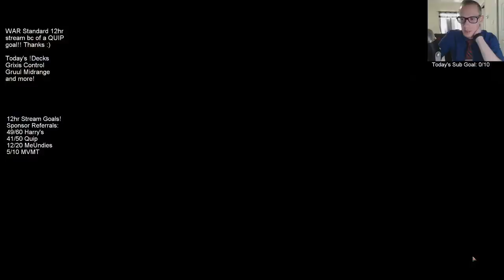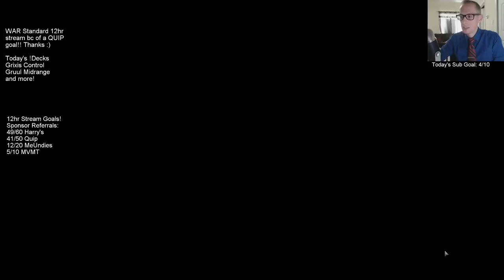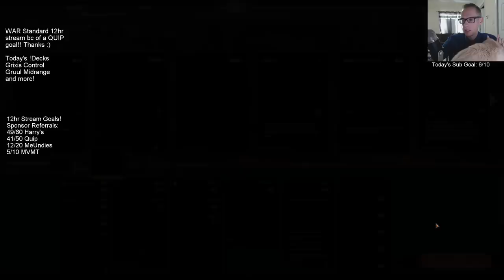Grixis Control! MTG Arena - Standard, 4/25/19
First try with War of the Spark! We ended up losing tons of matches but learned a bunch. I explain at the beginning how control decks are in a bad spot day one.

We'll get em next time with Grixis Control!